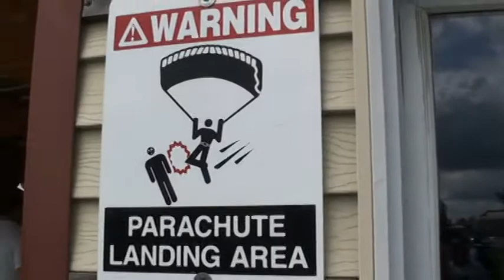Kelsey's Skydive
Kelsey's first tandem jump at Skydive Twin Cities in Baldwin, WI on July 18, 2010.